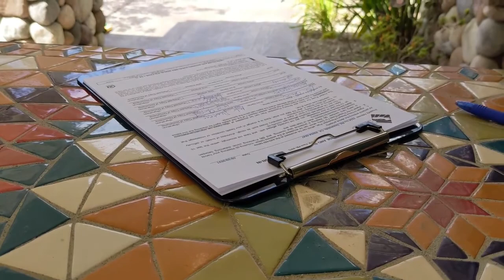Bubbleinfo TV Ivy Open House Report 1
I stayed for an extra hour and ended up with about 50 people attending my first open house in over a year!